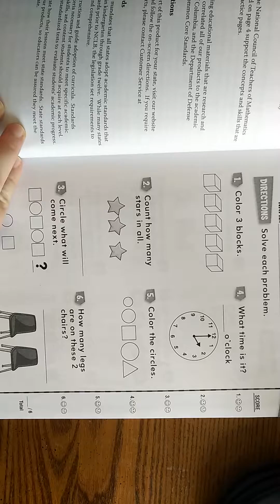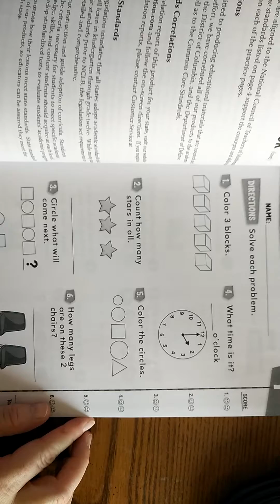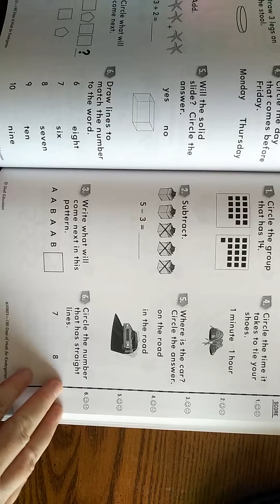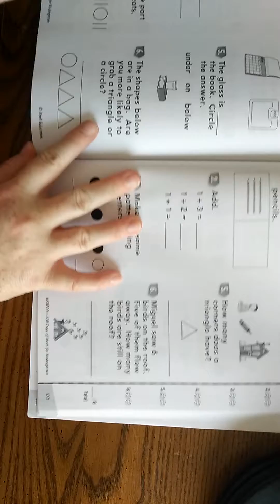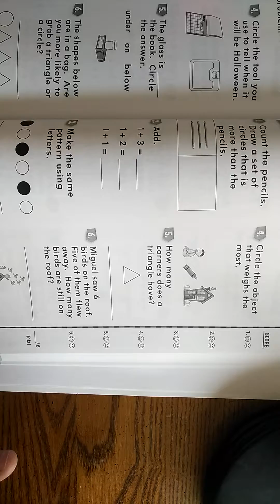180 Days of Math for Kindergarten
180 Days of Math for Kindergarten